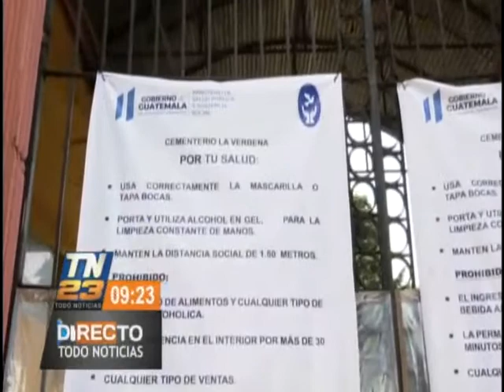Amplían horario de cementerio La Verbena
Camposantos estarán cerrados el 31 de octubre, 1 y 2 de noviembre